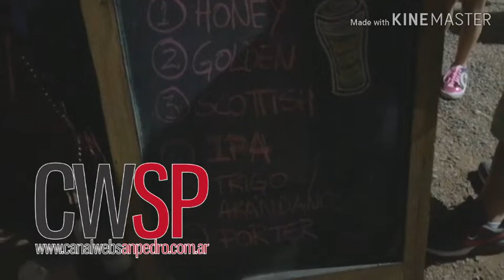Fiesta del Chop